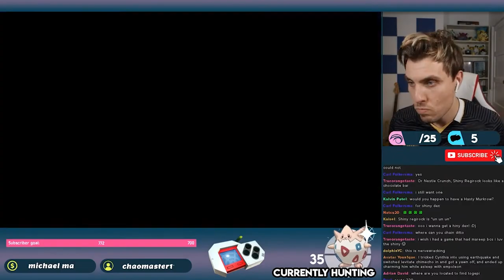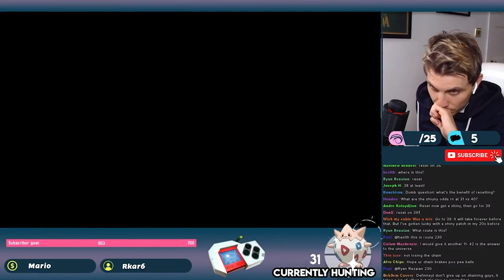WHY I WILL NEVER SHINY HUNT TOGEPI AGAIN! 😤 Pokemon Brilliant Diamond and Shining Pearl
SHINY HUNTING TOGEPI! Pokemon Brilliant Diamond Shining Pearl Shiny Radar Hunting!

Today we have a highlights reel of over a week shiny hunting on stream for Togepi with the Pokeradar in Pokemon Brilliant Diamond and Shining Pearl.

I hope you enjoy the video, the end results are pretty insane! Make sure to stick around until the end to see how many Shiny Togepi we actually catch!

With a 7th Place finish at the 2014 World Championships under my belt along with many other top finishes at national and regional level events I play Competitive Pokemon also referred to as the Pokemon Video Game Championships (Pokemon VGC), along side my battle content I create Pokemon guides, Cover Pokemon news, Enjoy play throughs/Nuzlockes, Pokemon shiny hunting and much more.

GAME INFO
Name: Pokemon Brilliant Diamond and Pokemon Shining Pearl
Developer: ILCA
Publisher: The Pokemon Company, Nintendo
Platforms: Nintendo Switch
Release Date: November 19, 2021

Pokemon Brilliant Diamond and Pokemon Shining Pearl Game info:

Experience the nostalgia of the Pokémon Diamond™ and Pokémon Pearl™ games in an adventure reborn on Nintendo Switch™ systems.
The original story has been faithfully reproduced, and these remakes include easy-to-understand, player-friendly conveniences of the modern Pokémon series, plus up-close-and-personal Pokémon battle scenes.